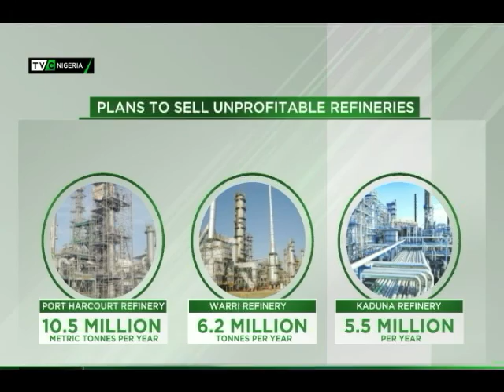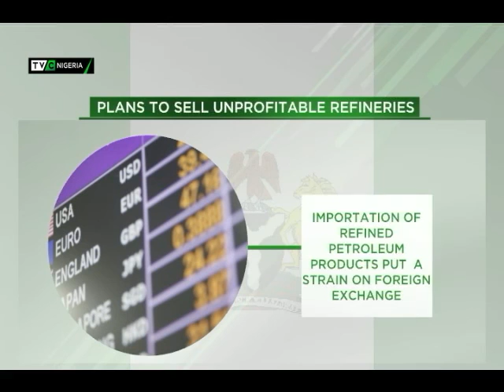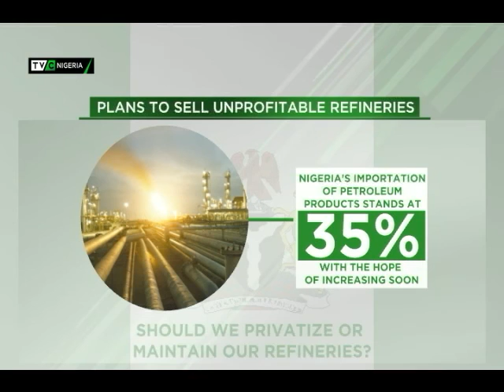Breakfast Show with BALA ZAKKA